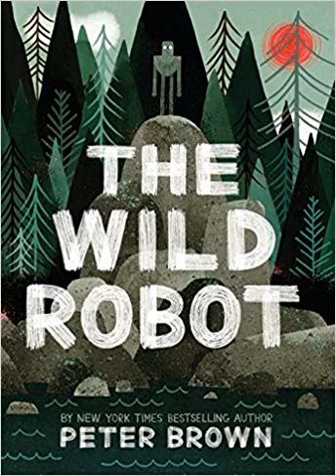35 el primer baño